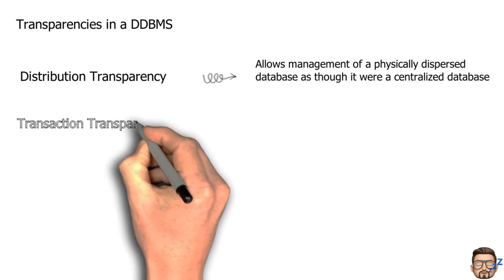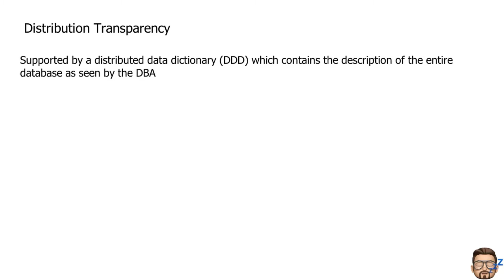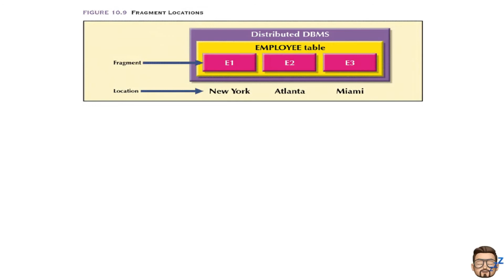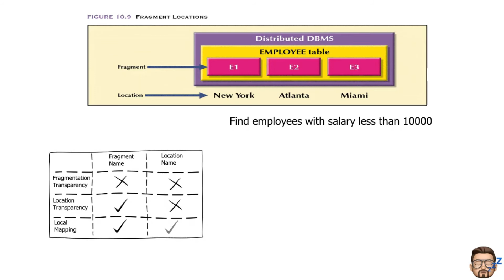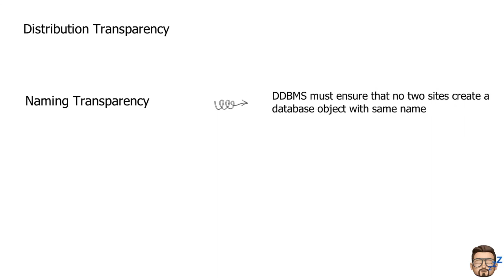Distributed DBMS Part 5